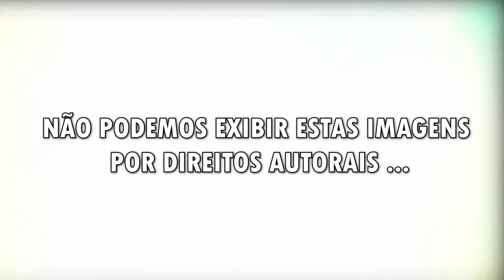O big brother angolano é melhor q o brasileiro!